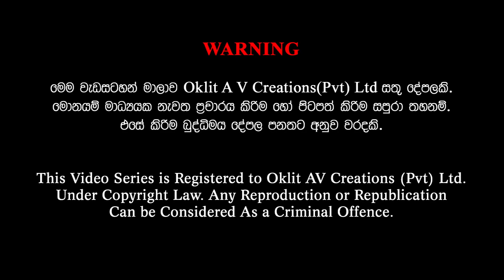Gamata Namak - Mahinda Kumara Dalupotha (කදුරුවෙල - Kaduruwela)